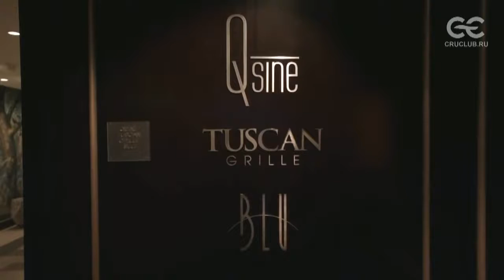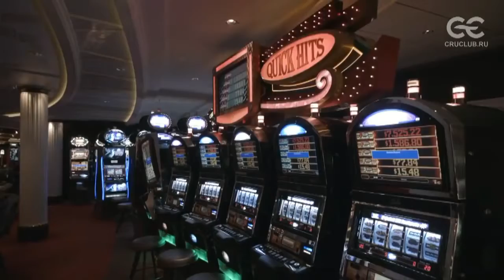Обзор круизных лайнеров Юбилейной Золотой Конференции ORIFLAME 2017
Золотая конференция Орифлейм - это мероприятие VIP класса! Присоединяйтесь, и участвуйте в таких мероприятиях!